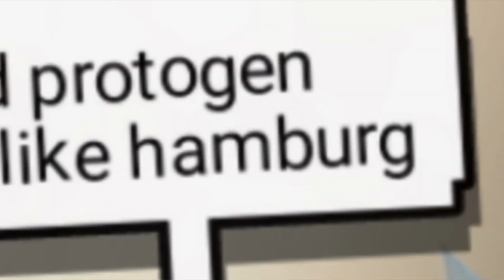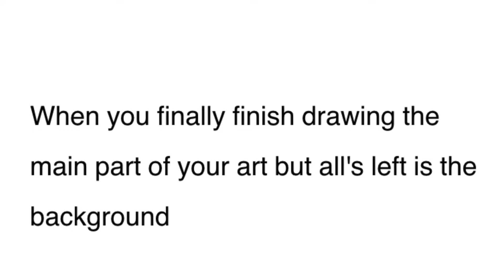I HATE DRILLS | MEME REVIEW [019]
I hate drills after having to deal with them for a whole day. Today, we reviewed some protogen memes and had a great time😁

If I don't post in the next couple of weeks, I'm sorry, but I need to focus on the IGCSE course ❤️

🎬Credits🎬
🎨AIM Art🎨 @bub.anater on IG (or msg me on IG and I'll show you)

🎶Songs🎶

Korea by Infraction

♦️Go Follow Today's Featured Artist♦️